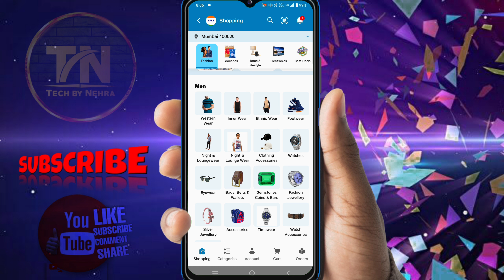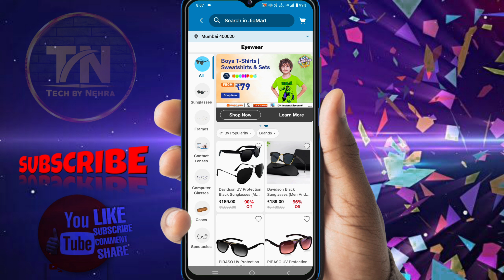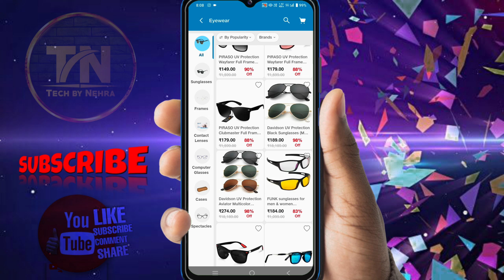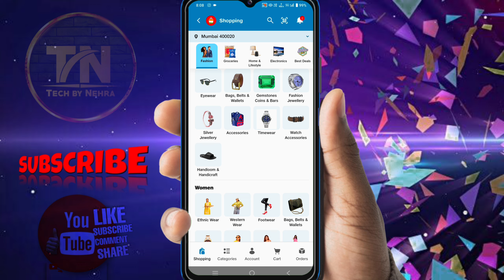Jio Shopping 98% off sale on Jio App | 15 August Jio Discount sale | Jio shopping Discount offer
Here you get to watch videos of technical and science category. You will not see any fake video on our channel.If you agree with our channel then please subscribe the channel and like the video.If any question arises in your mind then you can follow me on the social media given below.
Heartfelt thanks to you all for supporting me

OUR WEBSITE ON INSTAGRAM AVAILABLE:-
OUR TELEGRAM CHANNEL ON INSTAGRAM:-

Searching:-
Jio Sale 80% off and 98% off

[ Name: Veer Nehra ]
[ Age:- 22 Years ]
{ Device:- Vivo T2x 5G }